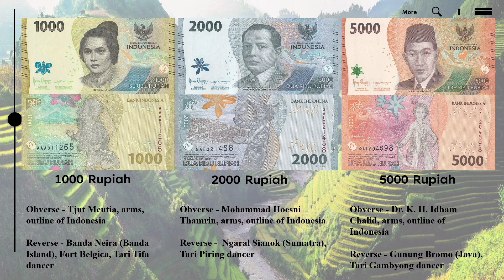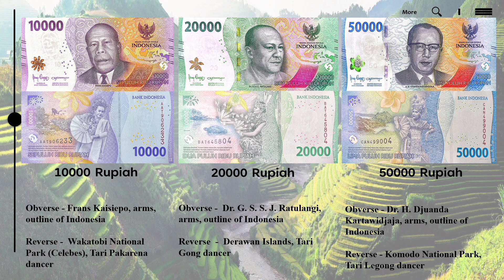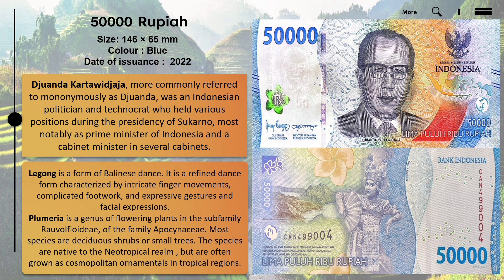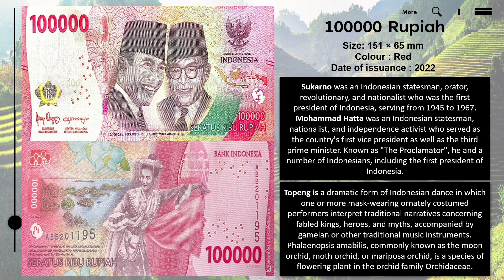Indonesia banknotes - Rupiah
Welcome to Colorfulbanknotes! 🌍 If you're passionate about travel, history, and unique collections, you've come to the right place! On our channel, you'll discover the fascinating world of banknotes from every corner of the globe. 🌐 From unique designs to the incredible stories behind each note – we've got it all! 💸

👀 Watch, comment, and travel with us through the world of banknotes! 🗺️.

Muzyka: NY Subway
 TVARI